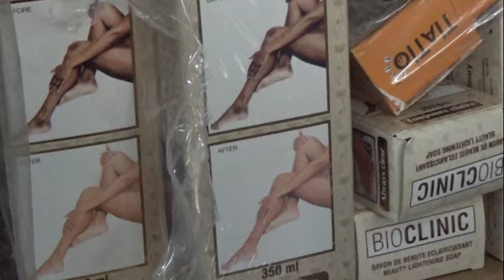La dépigmentation une pratique aux conséquences multiples